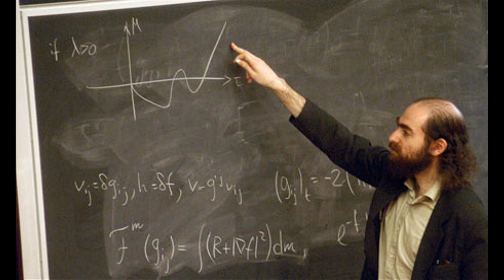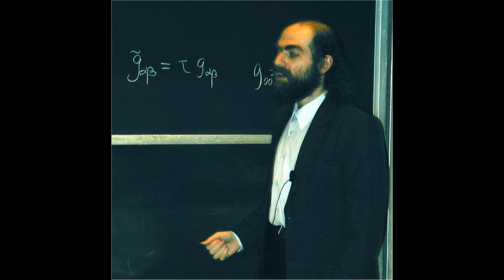Dahi Rus Matematikçi Grigori Perelman (English Subtitles)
-Grigori Yakovlevich Perelman, Matematikte çözülemeyen en büyük problemlerden biri olan Poincaré sanısını çözen Rus matematikçi.
-Grigori Perelman kimdir ve ilginç hayatı
-Poincare sanısı ve çözümü
(English Subtitles)